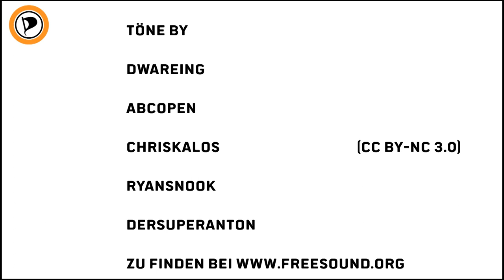Wahlkampf mal Kreativ - Spot der Piraten Bochum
Die Piraten Bochum haben sich für die Kommunalwahl das Motto  „Kreativer Wahlkampf statt Plakatewahn" gegeben. Hier Ihr erster Spot und die Meldung dazu:

Während die anderen Parteien euch mit ihren langweiligen Plakaten auf die Nerven gehen, gibt es von uns mal etwas Kreatives! Viel Spaß beim ansehen unseres kleinen Spots! Über eure Meinung freuen wir uns übrigens sehr, also keine falsche Scham, und schreibt uns was ihr denkt ;)

Also, was haltet Ihr von diesem Spot?

Hier gibt es auch unsere gesamte Kommunalwahlprogramm um sich zu informieren